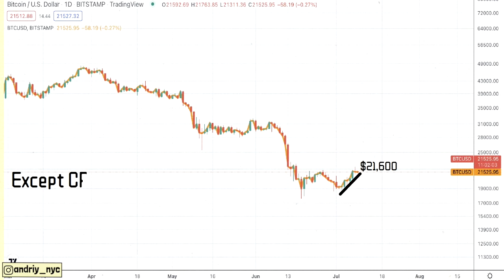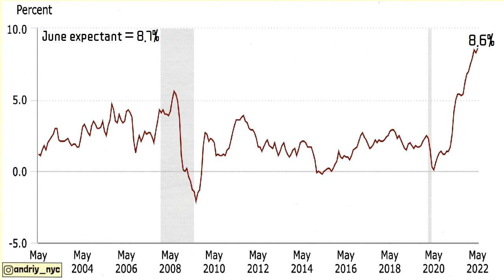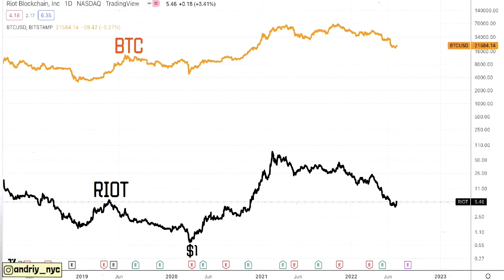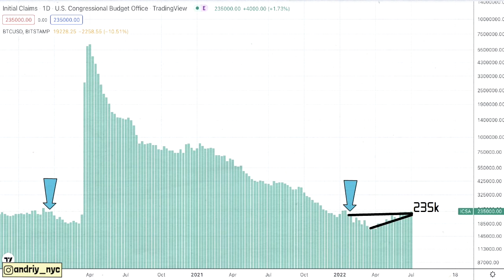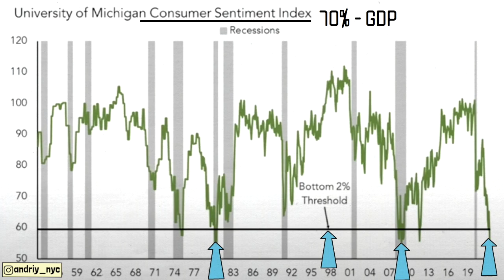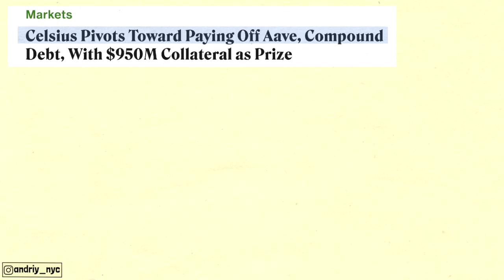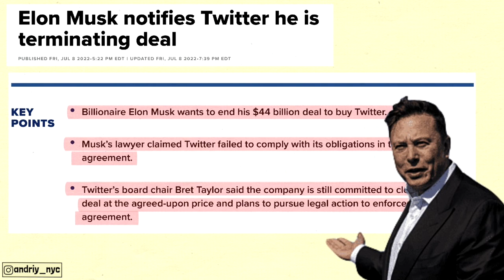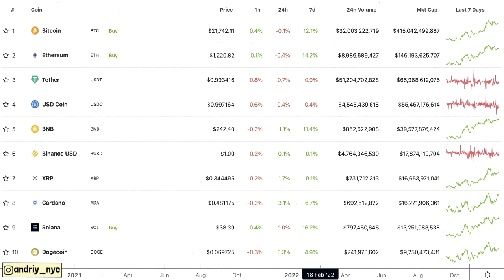How I'm Planning to Double My Money with One Trade in the Next Few Days Using Bitcoin! (Must Watch)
Welcome back to Aimstone YouTube channel! In today's video I will plain how I’m planning to double my money in a bitcoin market with this one trade then Lyn Alden will explain how to best position in the next bull cycle.

🔑 BTC Wallet Address: 16EtKHG2rwH2NqA4MniK4JRhzPyv5AeiER
🔑 ETH Wallet Address: 0x1db0fa9a379e46cb205a39a0766e30d3e3d0d11e
🔑 LTC Wallet Address: LRcmBavhskBURqmw1sujV5LS8WUPvfaNj8